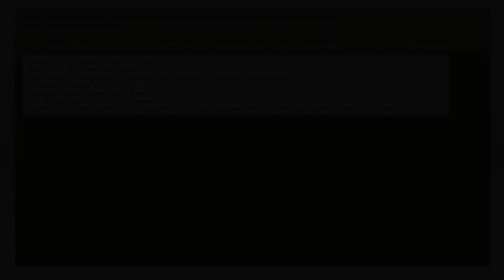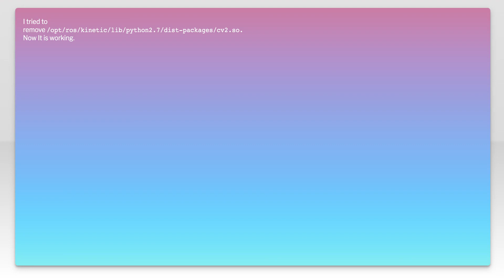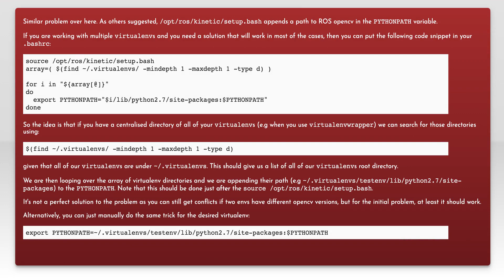After install ROS Kinetic, cannot import OpenCV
python: After install ROS Kinetic, cannot import OpenCV

Related to: python, opencv, ros